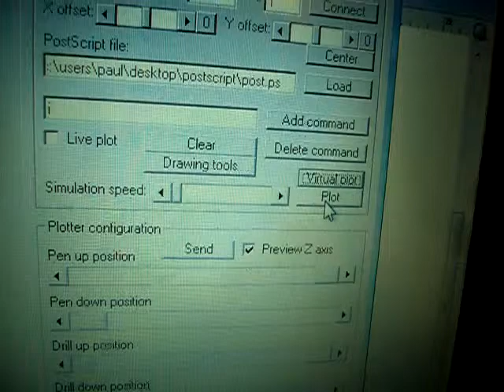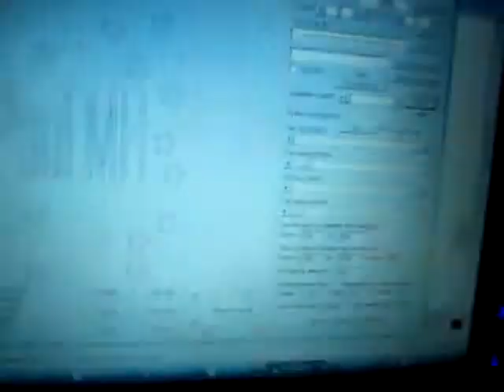Home Made Plotter test 2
Test 2 of plotter, drawing some stars and my name.